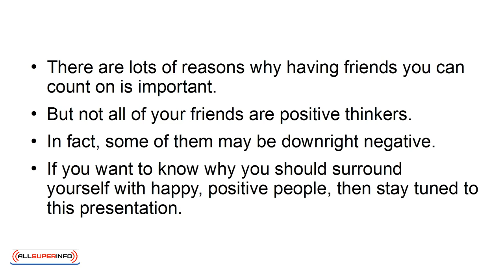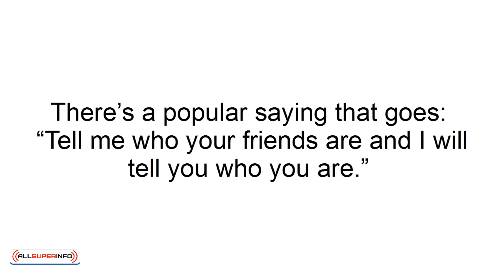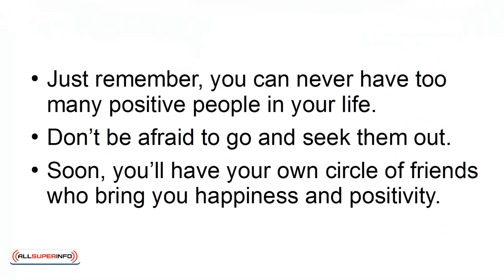10 Why You Should Surround Yourself With Happy Positive People